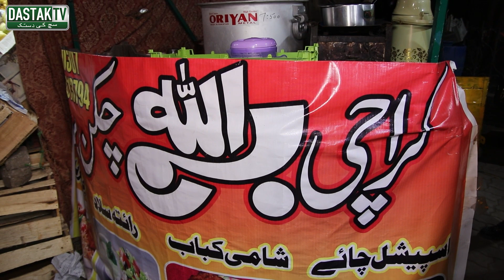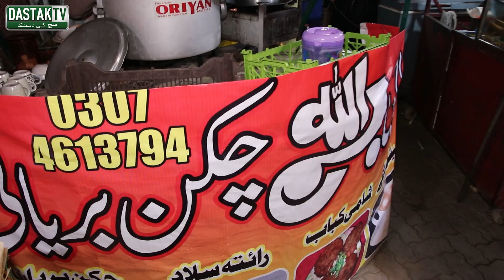Samina Nay Apne Bachon Ka Pait Palne Ki Khatir Lahore Main Karachi Biryani Laga Lee | Dastak Tv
You must help them: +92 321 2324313